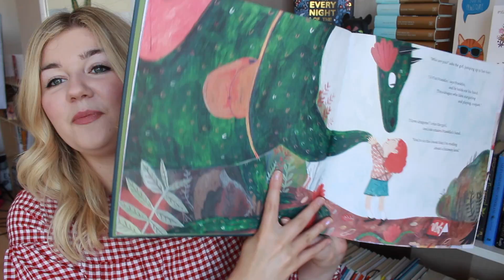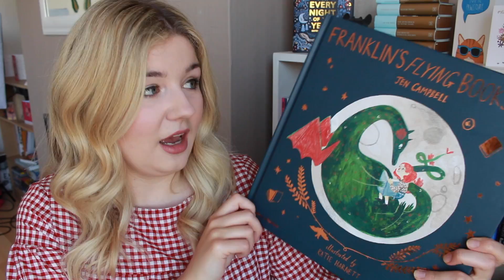BOOK HAUL i | July 2017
Want to read more and get involved with the discussions surrounding feminism? I organise a book club by the name of the Feminist Orchestra for those that are interested.